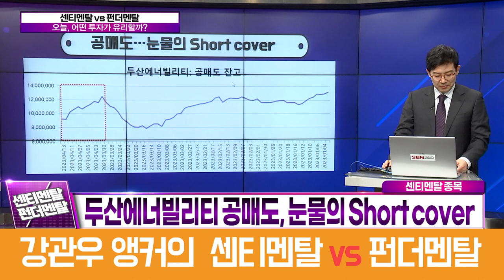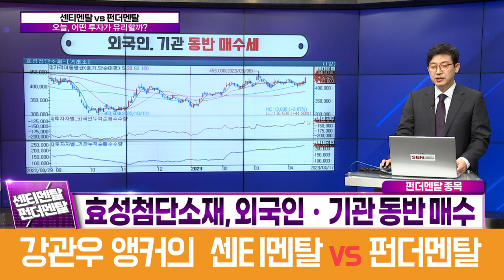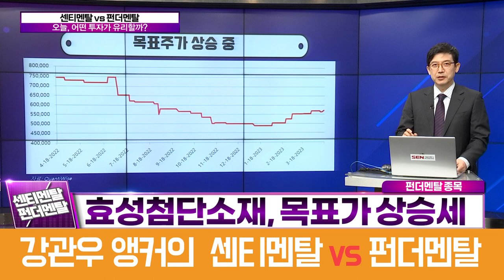[센티멘탈 vs 펀더멘탈] 두산에너빌리티 vs 효성첨단소재 어떤 투자가 유리할까? (강관우의 센티멘탈 vs 펀더멘탈)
4월 18일 방송

센티멘탈 vs 펀더멘탈
오늘, 어떤 투자가 유리할까?

센티멘탈 종목 : 두산에너빌리티
메리츠증권 “폴란드 원전 수주 기대”
원전 관련주, 동반 강세
두산에너빌리티, 외국인ㆍ기관 동반 매수
두산에너빌리티 공매도, 눈물의 Short cover
두산에너빌리티, 주가 ‘매력’보다 일단 수급

펀더멘탈 종목 : 효성첨단소재
NH투자증권 “고성장 탄소 섬유ㆍ아라미드 가치”
상상인증권 “탄소섬유 성장 기대”
효성첨단소재, 외국인ㆍ기관 동반 매수
효성첨단소재 밸류, ‘바닥’ 확인 후 상승
효성첨단소재, 목표가 상승세